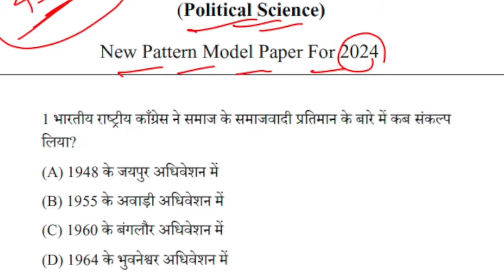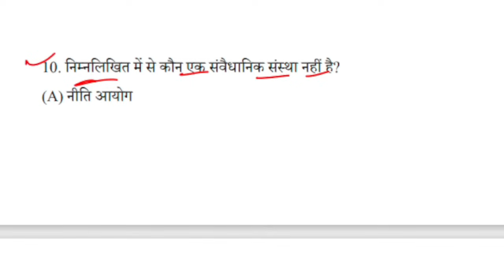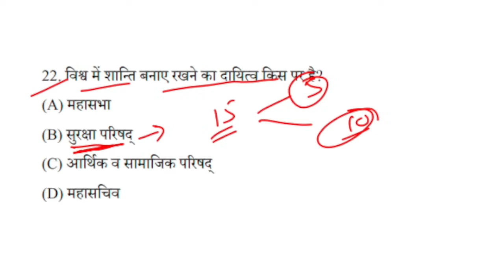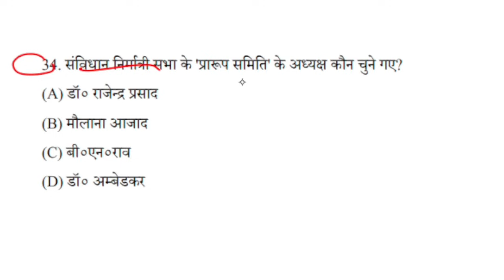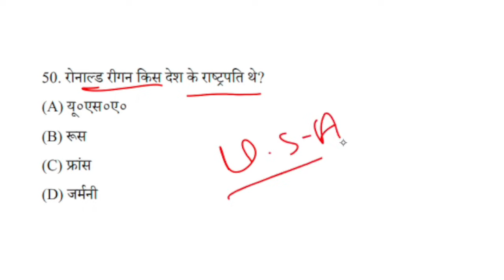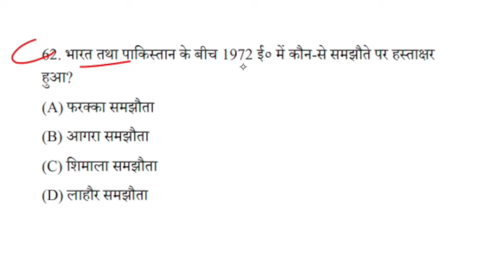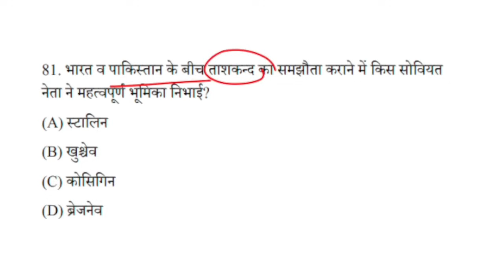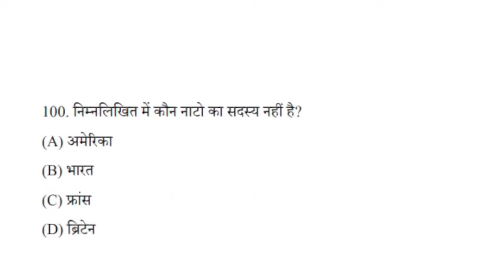Political Science 100 Guess Important Question Class 12|Political Science Viral Question Paper 2024